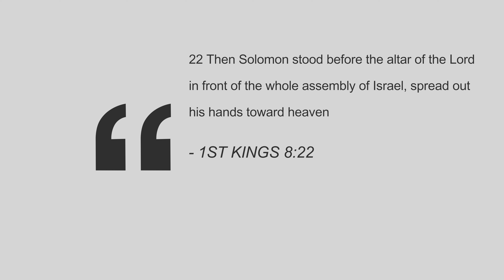My Faith Journal| Book Series Day 2| Praying Postures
Its Day 2 of our Faith Journey! Get you bible ready!

Day 2: Praying Postures

Comment: What do you think of Solomon’s Prayer posture?